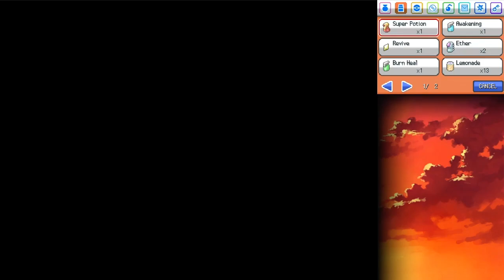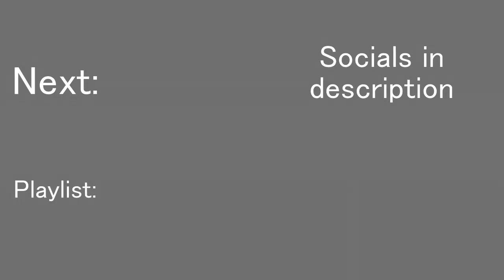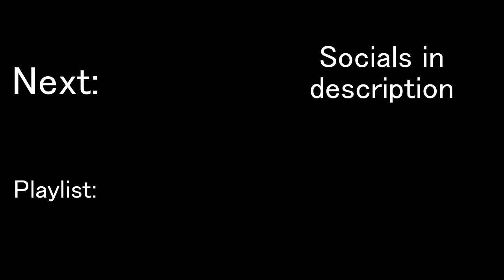Touhoumon: HeartGold | [18] Has science gone too far?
Insert breast milk joke here.